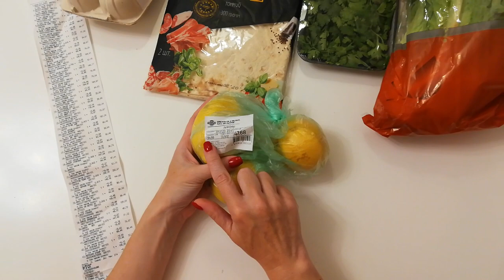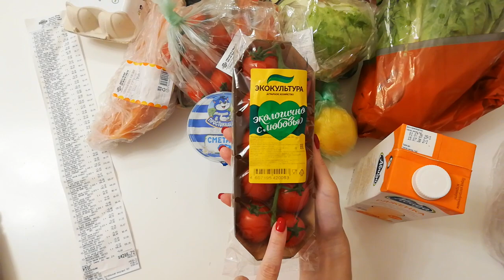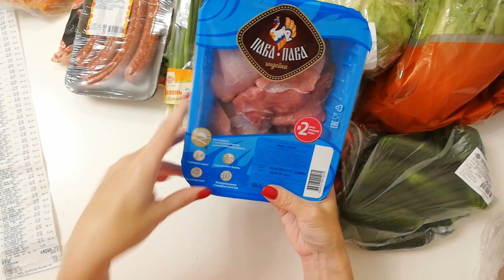Список покупок продуктов на неделю на 4300 рублей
Что я покупаю в магазине из продуктов для похудения? Маша Тафье. Хорошеем после 40. Минус 50 кг

★ Похудела на 50 килограммов – секреты стройности от Марии Тафье - интервью для агентства РИАМО